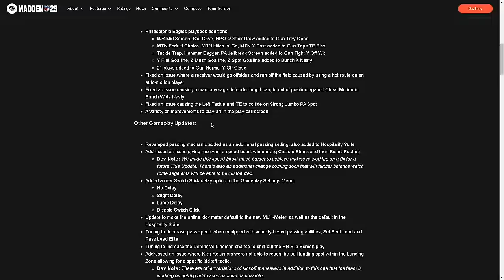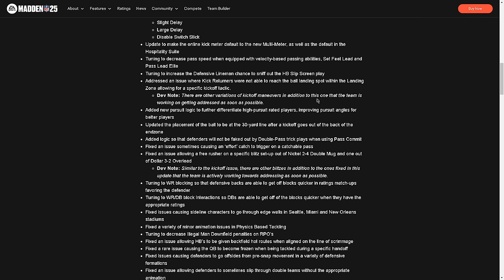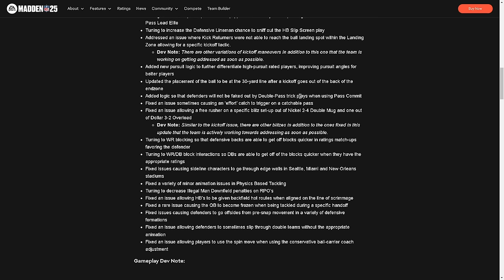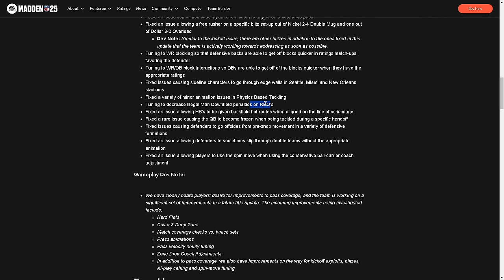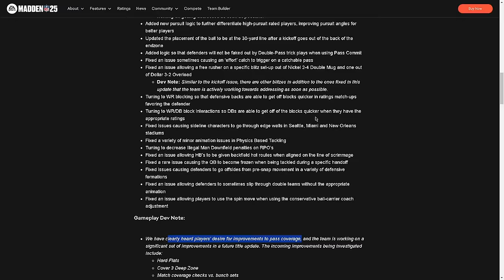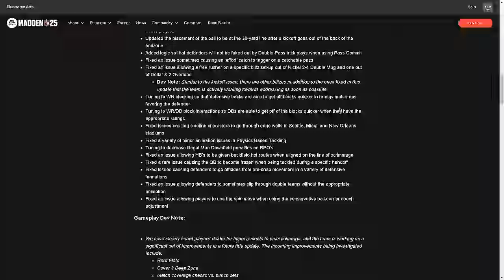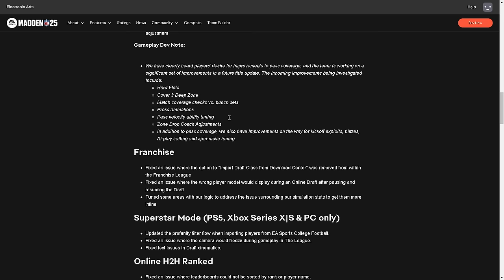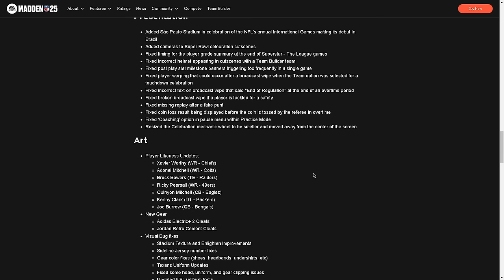WHY THIS IS THE WORST PATCH IN MADDEN HISTORY - FULL BREAKDOWN